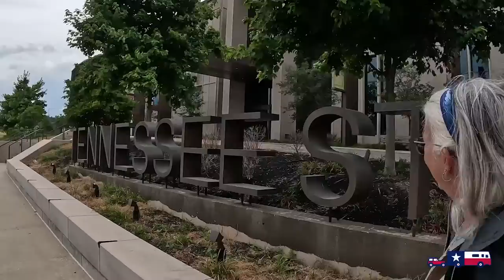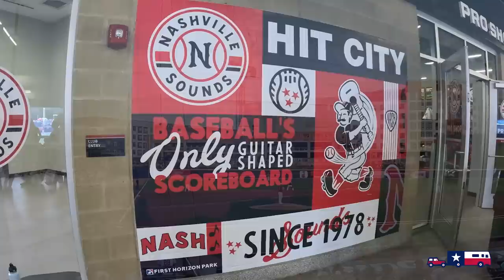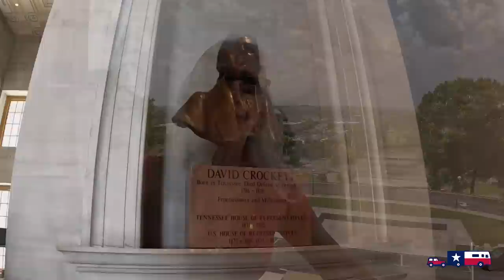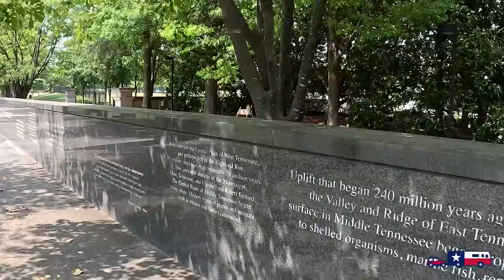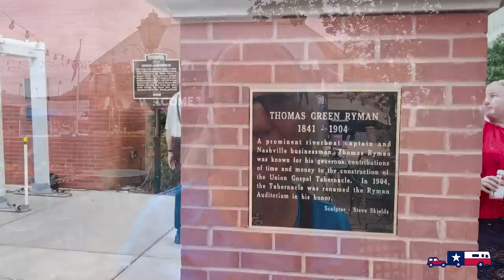Visit Nashville, Tennessee | Free Things to Do & More Fun in Music City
Nashville, Tennessee | Rv America Y'all

Welcome back y'all! This week, we take you along as we explore the famous Music City... Nashville, Tennessee!

We'll share several FREE things to do in Nashville, some Nashville history (along with some Texas history that Nashville shares), some of the live music venues, popular Nashville tourist spots, some hidden gems to see while you're in Nashville, and where we RV camped during our visit.

There are SO MANY fun and interesting things to do in Nashville TN, that it was really difficult to narrow down what to see and do during our 6 night visit. We cover a lot of unique Nashville venues in this video, and we will absolutely be back to see more!

For links to everything we did in this video and more information about our visit including pictures and tips for visiting Nashville, visit our

▶︎ Chapters for Things to See and Do in Nashville TN
00:00 Intro
00:58 Cock of the Walk Restaurant
02:16 1st Full Day in Nashville  - So Much To Do!
03:44 Nashville Farmers' Market
05:17 Tennessee State Museum
07:17 Nashville Sounds Minor League Baseball at First Horizon Park
08:23 Touring the Tennessee State Capitol
13:53 Bicentennial Capitol Mall State Park
18:01 General Jackson Showboat
21:31 Redneck Bus Comedy Tour
22:18 The Grand Ole Opry
22:26 Historic Ryman Auditorium, former home of the Grand Ole Opry
22:59 Madame Tussauds Wax Museum
24:30 Lower Broadway AKA The Honky Tonk Highway or NashVegas
26:54 The Shelby Street Pedestrian Bridge AKA the John Seigenthaler Pedestrian Bridge
27:33 Nashville RV Resort and Cabins

📍 Filmed in Nashville, Tennessee, USA

We are Tom and Stacie Langland, known for 10 years as RV Texas Y'all.

We are Native Texans and Full-Time RVers who are all about exploring the Great State of Texas and America one campground at a time. We're on a mission to experience life, not just live it and we're bringing you along for the fun.

In 2018, we sold our house, our business and gave away just about everything we own to hit the road and see America. Our home is a 33' motorhome named Freedom. We installed an extreme solar and lithium battery setup so now we can camp just about anywhere with our dog (Star) and our cat (Astro).

Every day is a new adventure, so join us as we RV America Y'all.